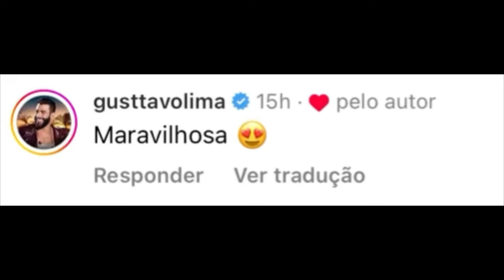Gusttavo Lima e Andressa Suita se PREPARAM para DESPEDIDA em VOLTA ao Brasil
Gusttavo Lima e Andressa Suita já se prepararam para a esperada despedida após a volta ao Brasil, o embaixador cria muita expectativa em torno do Buteco Cuiabá